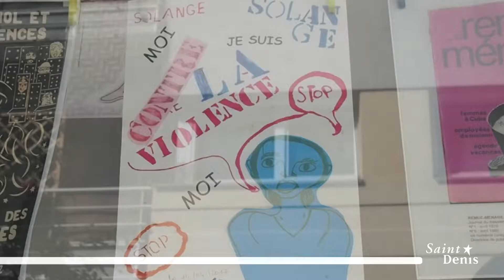Moi Dionysienne si j'étais élue...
Sur le thème " Moi dionysienne si j'étais élue" un happening des femmes de Saint-Denis s'est tenu à l'occasion du vernissage des vitrines de la rue de la Boulangerie. Des artistes ont ainsi occupé la rue, et interrogé les passants sur l'égalité homme femme.